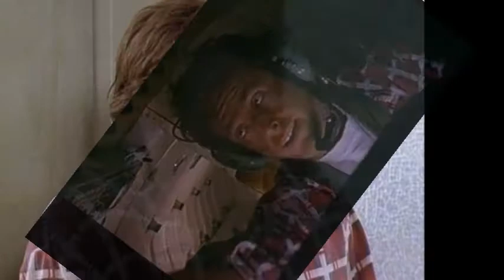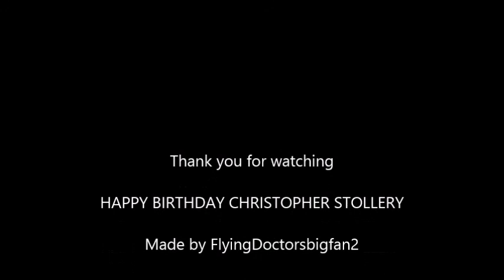Pilot Johnno Johnson -Dont dream its over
Johnno came to coopers crossing in season 7 and stay to season 9. he work as a Pilot.he arrived with his own red aircraft to town which got stealed from a little male.

one fanpage website i read christopher stollery played johnno loved crowded house music so choose a song with it.

pictures made by me

HAPPY BIRTHDAY CHRISTOPHER STOLLERY

music from Crowded House